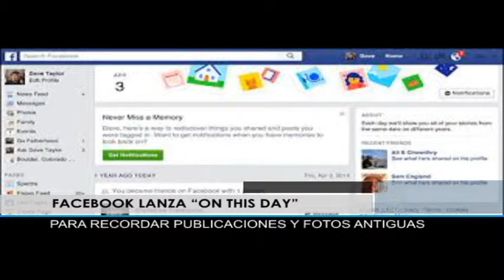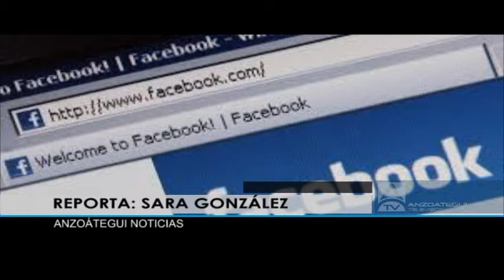Tecnología: Tu cuerpo es tu mejor contraseña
Reporte de Sara González
Anzoátegui Noticias